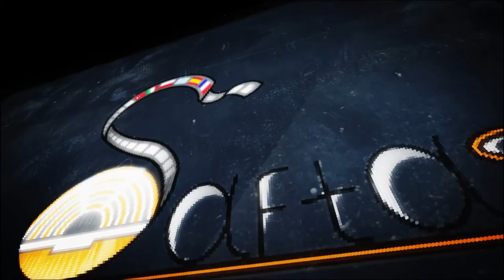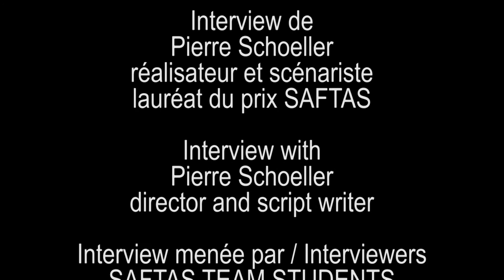Interview with Pierre Schoeller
Interview with Pierre Schoeller at the Premiers Plans Film festival in Angers 20-29 January 2017 by the SAFTAS jury members.